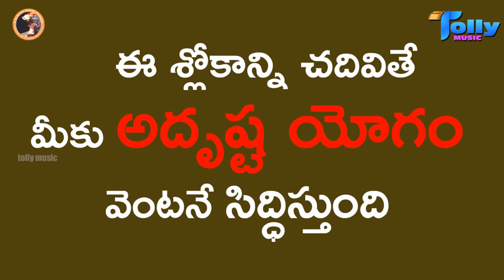మంగళ శ్లోకము | Mangala Slokam | Kuravi Sri Bhadrakaali Veerabhadra Kadambam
Mangala Slokam Full Song || మంగళ శ్లోకము |"కురవి శ్రీ భద్రకాళి వీరభద్ర కదంబం"|| తెలుగు పాటలు

Listen to Kuravi Sri Bhadrakaali Veerabhadra Kadambam Telugu Album Special Songs Composed by Chanti.

Song: Mangala Slokam
Singer: Parthasarathi
Lyricist: Chanti
Music Director: Chanti